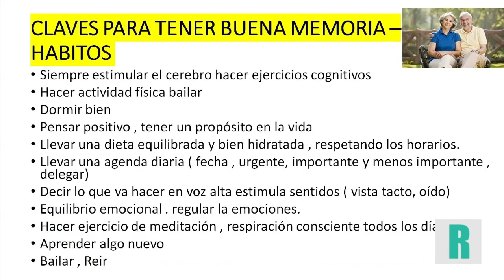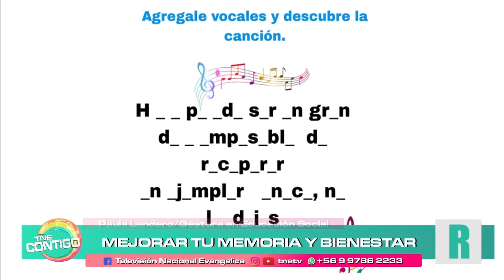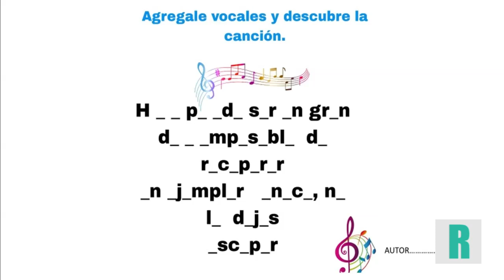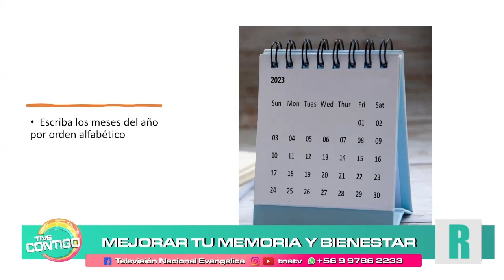Paula Landero | "𝐌𝐞𝐣𝐨𝐫𝐚 𝐭𝐮 𝐦𝐞𝐦𝐨𝐫𝐢𝐚 𝐲 𝐛𝐢𝐞𝐧𝐞𝐬𝐭𝐚𝐫" - Tu matinal TNE contigo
hablando | "𝐌𝐞𝐣𝐨𝐫𝐚 𝐭𝐮 𝐦𝐞𝐦𝐨𝐫𝐢𝐚 𝐲 𝐛𝐢𝐞𝐧𝐞𝐬𝐭𝐚𝐫" junto a Paula Landero gestora en educación social - síganos en nuestras RR.SS.